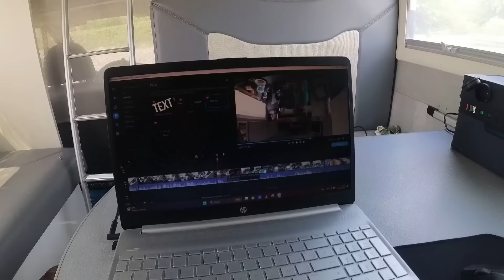ep.93 iniziano i lavori !!!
iniziano i lavori qua c'è da divertirsi..un capolavoro abbia inizio !!!
buona visione a tutti un saluto grande da tutto lo staff di @casasu4ruote